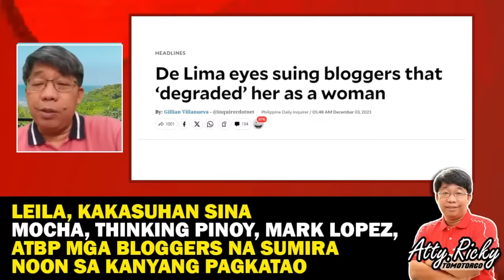LEILA, KAKASUHAN SINA MOCHA, TP, MARK LOPEZ, ATBP. BLOGGERS NA SUMIRA NOON SA KANYANG PAGKATAO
LEILA, KAKASUHAN SINA MOCHA, THINKING PINOY, MARK LOPEZ, ATBP. BLOGGERS NA SUMIRA NOON SA KANYANG PAGKATAO